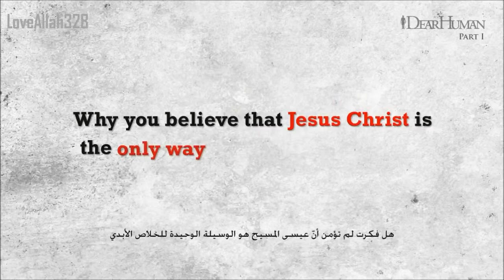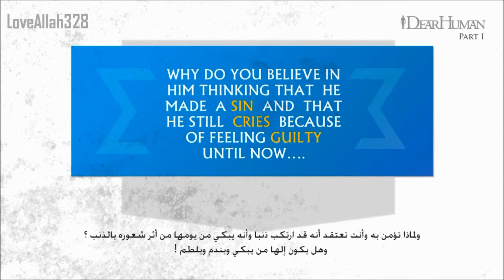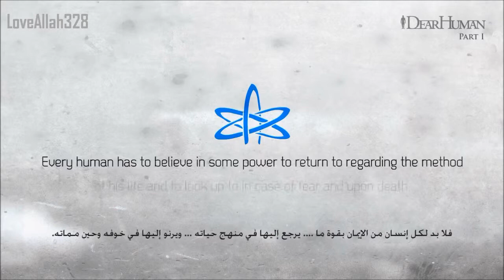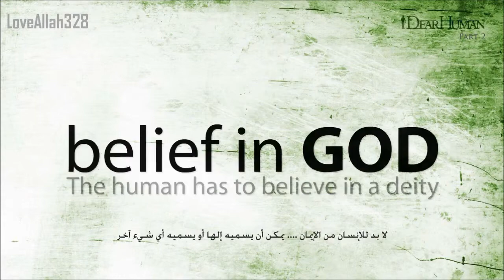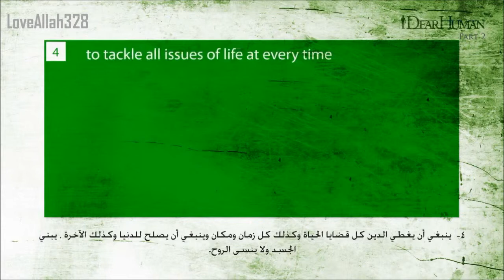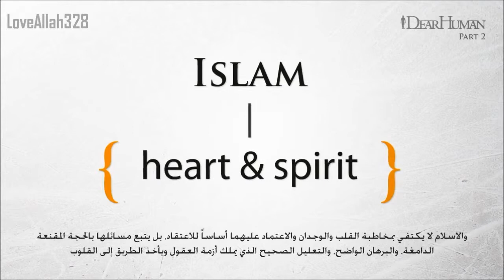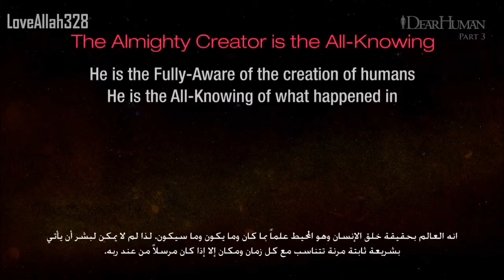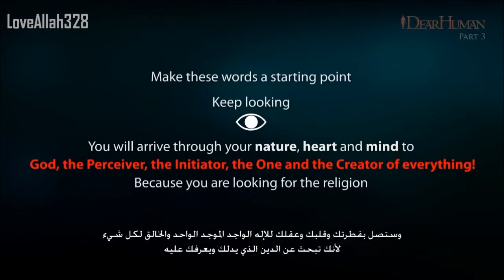MUST WATCH HOW REAL IS THIS [HD]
Who Was Jesus ? - peace be upon him